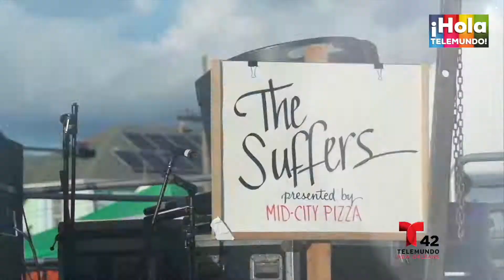MID CITY BAYOU BOOGALOO 2019 PARTE 2